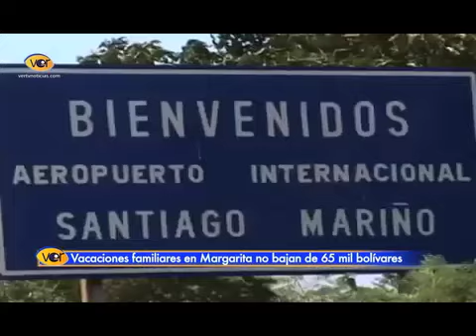Unas vacaciones familiares a Margarita no bajan de 65 mil bolívares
Conseturismo calculó este precio para paquetes que solo incluyen ocupación hotelera y transporte aéreo.